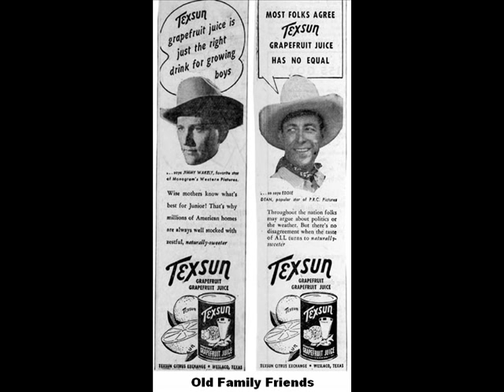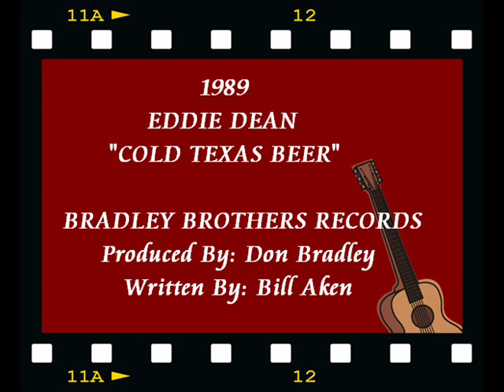1989 - Eddie Dean - Cold Texas Beer (Written by Bill Aken)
One of the highlights of my life was the day that Eddie Dean decided to record my old song "Cold Texas Beer' as one of his last records.

Eddie was one of the few movie cowboys who were still around in 1989 and remembered working with my father and mother, Frank & Lupe Mayorga. In 1990 at Cliffie Stone's Newhall,California 4th of July Jamboree, we stood together so Minnie could take our photo for what would be the last time... . As we stood there I couldn't help thinking, "Mom would have been delighted at this." Eddie passed away on March 4th, 1999 and a part of my childhood was gone forever. R.I.P. Amigo... And give all my love to Mom and Dad in 'Hillbilly Heaven.'

BRADLEY BROTHERS RECORDS
Produced By: Don Bradley
Publishers: Cherolynne Music, BMI
            Red Swan Music, BMI
            Country Place Music, BMI

Written By: Bill Aken, BMI